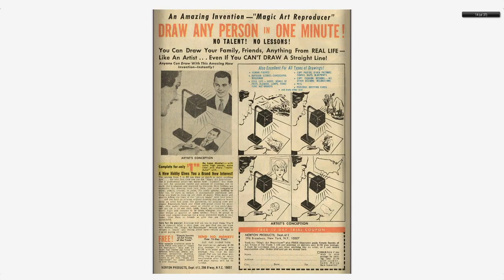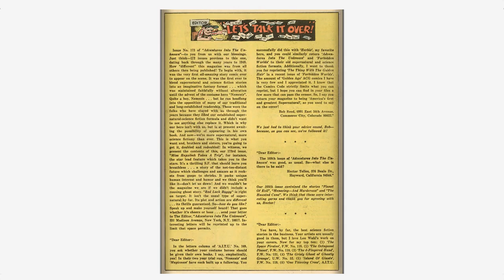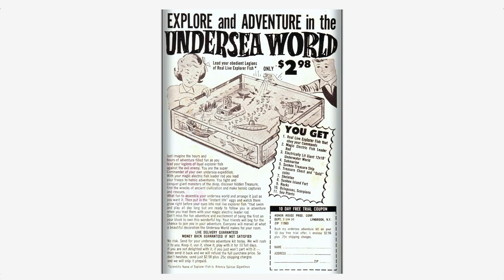Adventures into the Unknown #173 American Comics Group 1967